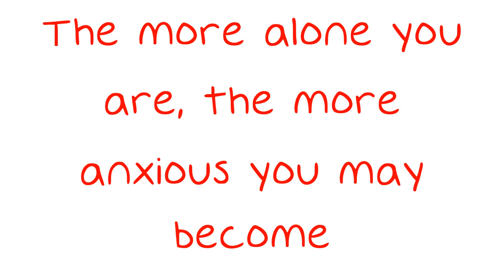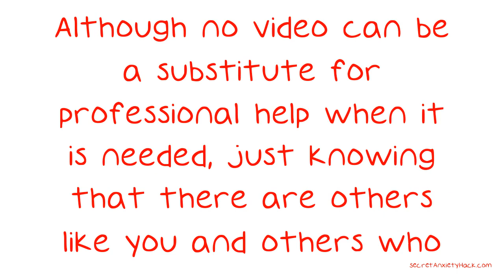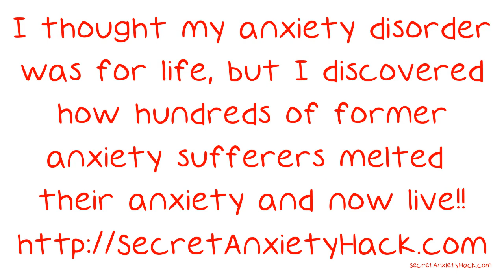At A Loss On How To Treat Anxiety?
At A Loss On How To Treat Anxiety? Try These Helpful Tips. Anxiety is a tough issue to deal with all by yourself. The more alone you are, the more anxious you may become. Having anxiety attacks can leave you wanting to stay home forever, but this is no way to live.